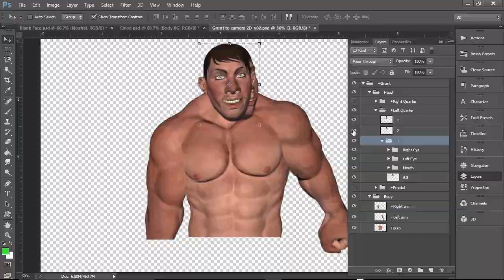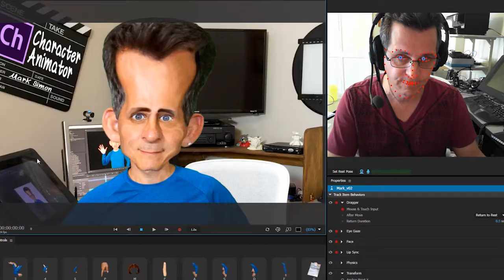Animating Right Now with Character Animator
Mark Simon creates animation in real time and you can see how he does it using Character Animator.

Stream live animation to YouTube, Facebook, Skype and on broadcast TV. This is the same software that Colbert uses to interview Cartoon Trump. You can do it too.

10% of Mark's training videos on Lynda.com are free for anyone to view.